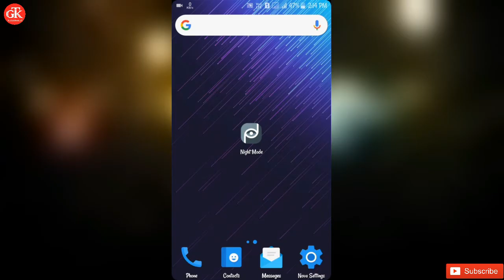Protect Your Eyes from Blue Light in Smartphone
In this video you watch about, How to Protect Your Eyes from Blue Light in Smartphone.

Also join us @ Social Networks for more ►
Thank you so much guys, keep supporting us.